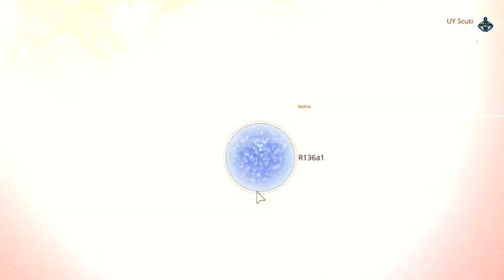अंतरिक्ष में मौजूद Stars जिनके बारे मैं आप ने कभी नहीं सुना होगा.Stars 99.9%people don't Know about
HELLOW FRIENDS

ALL THE INFORMATION IN IT VIDEO HAS BEEN DISPLAYED UNDER THE GUIDENESS OF SITES .

SO PLEASE WATCH THIS VIDEO TELL END AND I HOPE YOU ALL WILL ENJOY

                                  DISCLIMARE